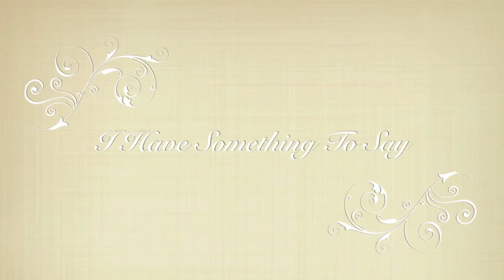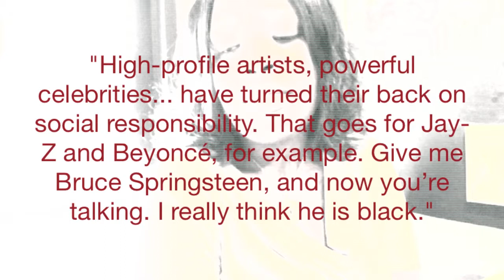It's Jay Z Season, Beyonce's new cut, Usher and Tameka Raymond's son, The Real, Simon Cowell & more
Jay-Z Season talk. Harry Belafonte a hater, Giuliana Rancic is too! Usher and Tameka Raymond emergency hearing, Fruitvale Station.. more